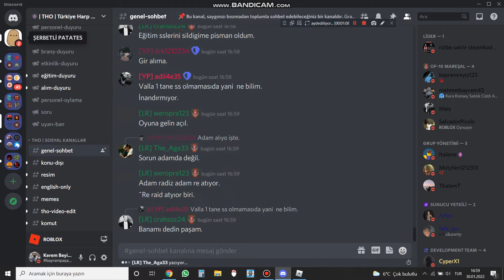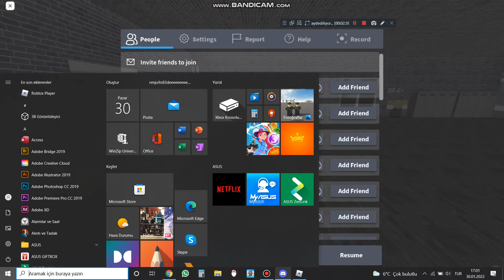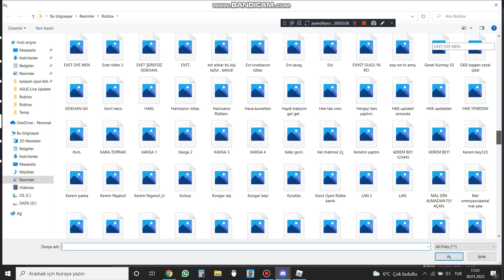THO Eğitim Nasıl Yapılır Part 2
1. Vidoda linkler var açıklamasını yaptım